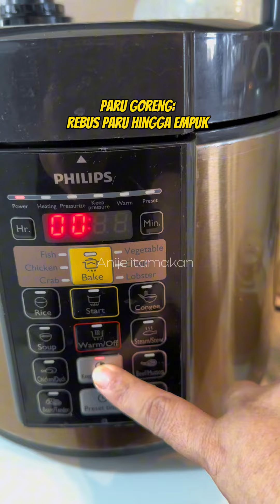Anijelitamakan Nasi lemak | Resepi nasi lemak sedap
Anijelitamakan Nasi lemakMakanan: Nasi lemak sambal lebih + telor mata cair#mukbang